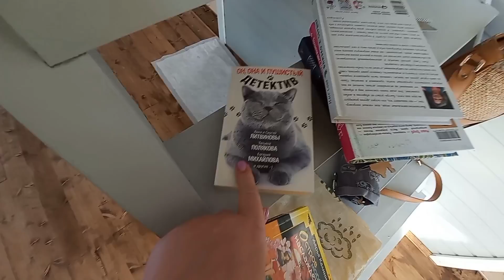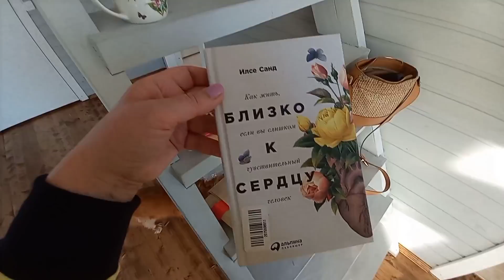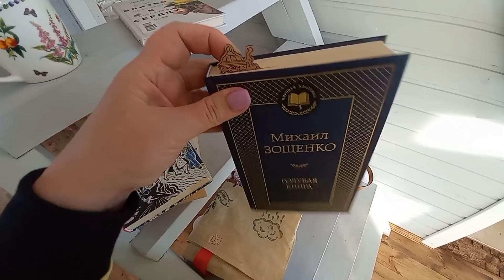Уехала выздоравливать на дачу.На грядках всё колосится 😄В Доме мечты опять обновления .